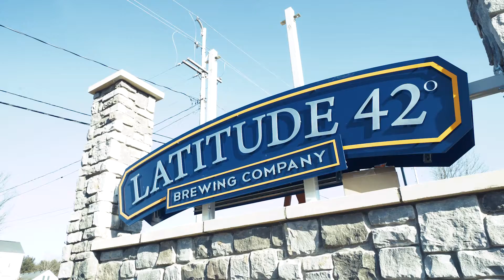Latitude 42: New Michigan Location Part 4